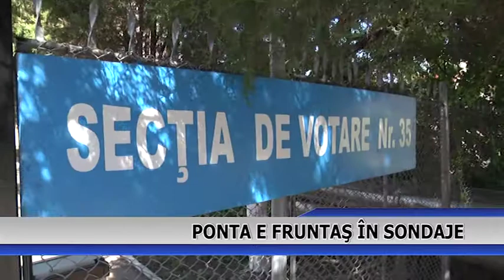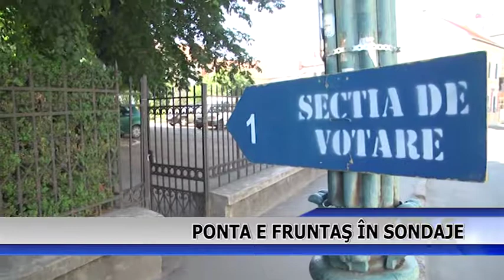PONTA E FRUNTAS IN SONDAJE